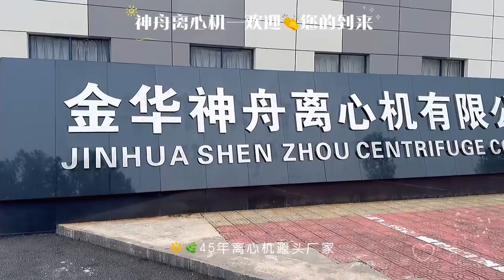45years decanter centrifuge manufacturer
Shenzhou was Established In 1980, have 45 years experience, conveying an Area Of 80000M2 there are 2500 Staffs and employee in our company. 200 of them are technicians and engineers. It has obtained the approvals and certifications of both CE and ISO.

Some of our machines gained the new technology invent patent. We are on of the world's leading manufacturers of decanter centrifuge,disc centrifuge,tubular centrifuge,separation systems and drying equipment. now there are over 180 series or decanter centrifuges and disc separators used home and abroad.Including U.S.A , Canada ,Australia,Russia ,Brazil,Singapore and so on totally 70 Countries.

We own various kinds of inspection and testing facilities with value Over USD10 Million, We also welcome OEM and ODM orders.

Tina

Jinhua Shenzhou Centrifuge Co., LTD.
Add: No.188 Shuxi Road, Jinhua City, Zhejiang Province, China